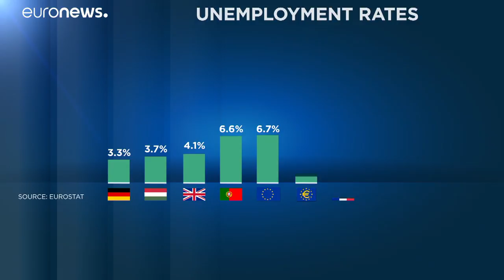Alacsony a munkanélküliség az EU-ban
Magyarországon a negyedik legalacsonyabb a munkanélküliségi ráta. …